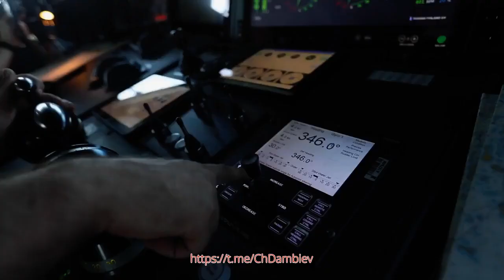Финский флот впервые за 75 лет открыто провел торпедные стрельбы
В середине августа 2020 года, в Архипелаговом море между Ботнических и Финским заливами в пределах финских территориальных вод,  ракетный катер Tornio типа Hamina ВМС Финляндии впервые за 75 лет провел торпедные стрельбы 400-мм торпедами Тр 45 шведского производства. Финский флот  лишился торпедного вооружения по условиям военных ограничений, подписанного Финляндией Парижского мирного договора от 10 февраля 1947 года.
Торпеды переданы Швецией ВМС Финляндии в аренду из наличия до поступления на вооружение новых торпед Тр 47, которые  разрабатываются  совместно Швецией и Финляндией.